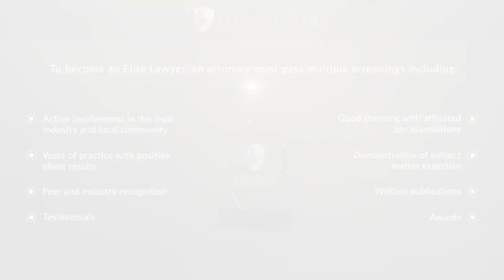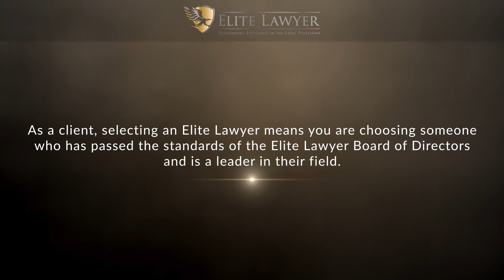Jaclyn C. Kallie Named a 2022 Elite Lawyer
Jaclyn C. Kallie has been selected as a 2022 Elite Lawyer. Only the most outstanding and experienced attorneys receive the Elite Lawyer Award. The Elite Lawyer Award is a prestigious honor that recognizes an attorney's achievements, skills, and experience in their areas of practice. Attorney Kallie is a leading civil litigation lawyer in Wisconsin.